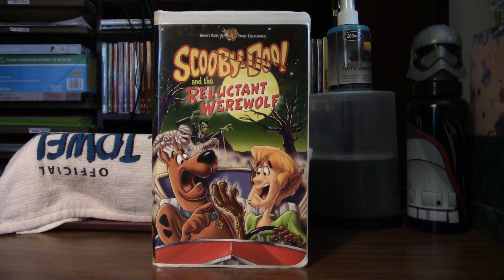Scooby-Doo And The Reluctant Werewolf (1988)